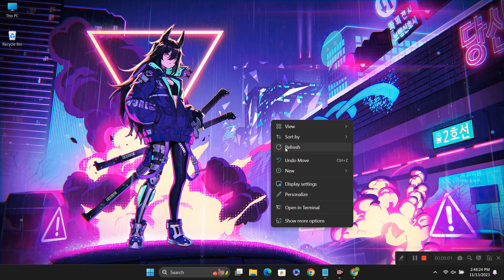How To Disable Tint composited content In Google Chrome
🚀 Unlocking Chrome's Full Potential: How To Disable Tinted Composited Content

Are you tired of the tinted overlay on web content in Google Chrome? In this step-by-step tutorial, we'll show you how to disable tinted composited content and enjoy a crisp, clear browsing experience.

🔍 What You'll Learn:

Understanding Tinted Composited Content: We'll break down what it is and why it might bother you.
Step-by-Step Guide: Follow along as we guide you through the process of disabling this feature in Google Chrome.
Benefits of Disabling Tint: Discover how this simple tweak can enhance your browsing experience.
🛠️ Tools and Resources:

Chrome Settings: Learn where to find the specific settings to disable tinted composited content.
Troubleshooting Tips: Address common issues and concerns during the process.

Chrome Enthusiasts: If you love customizing your browser experience, this tutorial is for you.
Web Developers: Gain insights into how users can modify their browsing experience and adjust your content accordingly.
🎓 Why Disable Tint?
While the default settings are designed to provide a pleasant visual experience, some users prefer a more straightforward and unaltered view. This tutorial ensures you have the power to choose.

🕒 Time Stamps:
0:00 - Introduction
0:45 - Understanding Tinted Composited Content
1:30 - Accessing Chrome Settings
2:15 - Disabling Tint: Step-by-Step
3:30 - Benefits of a Tint-Free Browsing Experience
4:15 - Troubleshooting Tips
5:00 - Conclusion

We're here to help you make the most out of your browsing experience.

If this tutorial helped you, don't forget to give it a thumbs up, share it with your friends, and let us know in the comments if there are other Chrome features you'd like us to cover.